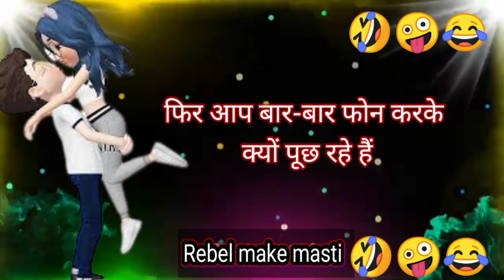मेरे वकील मर चुके हैं 🤣 Top funny viral status/WhatsApp status funny chutkule Hindi comedy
Hello guys kaise hai aap sab i hope aap sab achhe honge mai aapka dost Sachin aap sabhi ka swagat hai mere utube channel par yadi aap is channel par naye ho to subscribe karle kyouki aap sabhi ko is prakar new funny status video milti rahengi thanks 🙏 guyssssssss.

Rebel make masti,
Funny status,
comedy status,
comedy video,
 whatsapp status,
New comedy video
Attitude sairy,
love story,
Motivational status video,
Hindi shayari,
Hindi status,